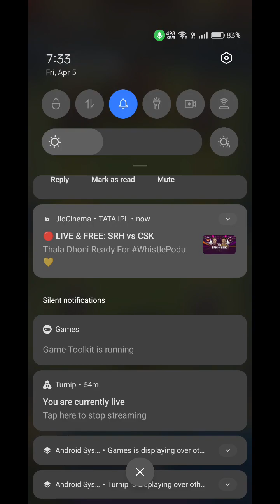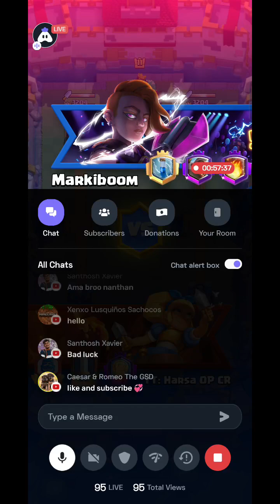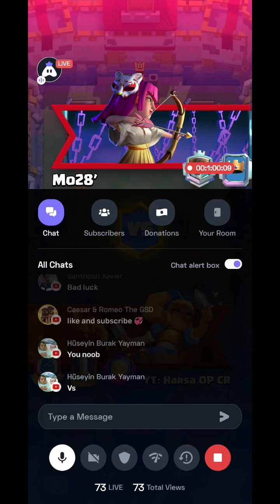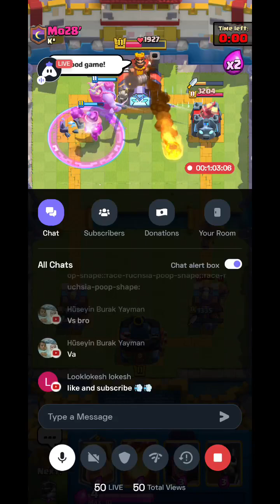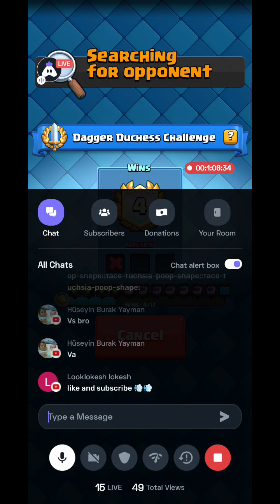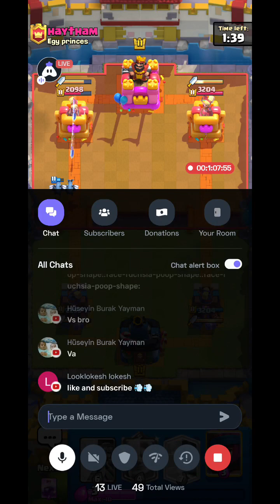12 Wins classic and Grand challenge best deck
Welcome 🤗

❌. Hi there ! It's Harsa "Greeting of the day"

🚫  Am not Pro, if time comes I will be !

👉 clash royale contents creator, entertainer, Fun game player , Troll et all.

 ❌ Daily live stream is there on Twitch also YT ❌

👉 In this video you will watch best deck for 12 wins Grand challenge in  clash royale .

 Time Laps

00:00 = Introduction
01:28 = Gaint +Graveyard
07:30 = exe + inferno Graveyard
12:18 = X-bow +Pump
15:45 = Miner + ballons
19:22 = Royal Gaint
22:03 = Graveyard
25:19 = 2.6 hog

Links 🔗